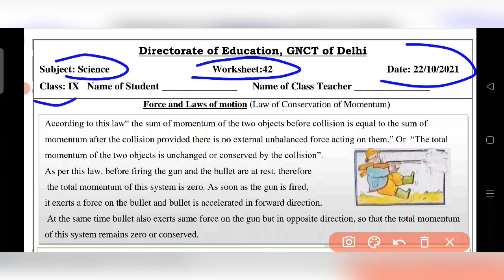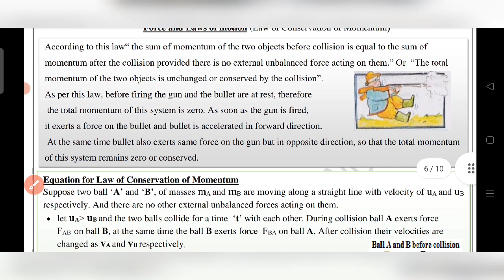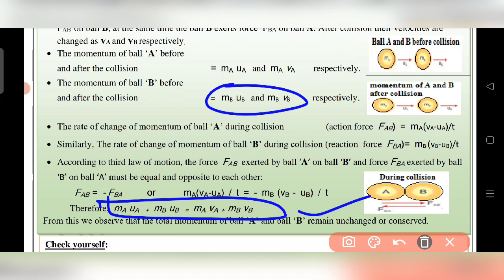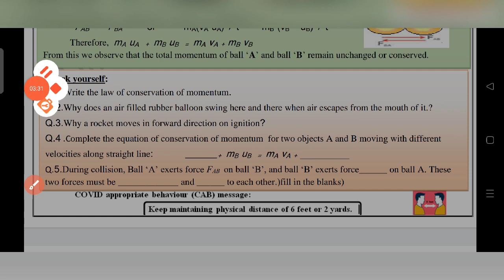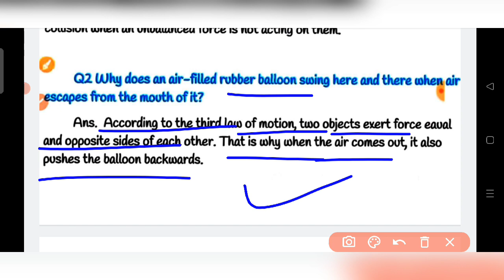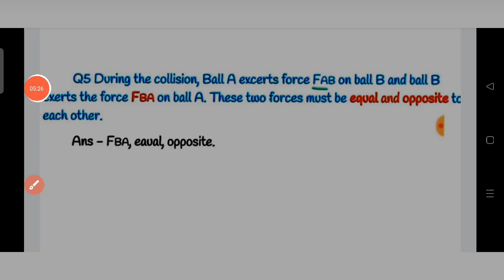Class 9 Science Worksheet 42 || 22 October 2021 || English Medium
9th Science Worksheet 42
CLASS 9 Science worksheet 42 English Medium || 9th Science worksheet 42 || Science Worksheet 42 class 9 ||

Playlist Click and Watch all video and Complete Your Worksheet my my

9th Class All worksheet Playlist link